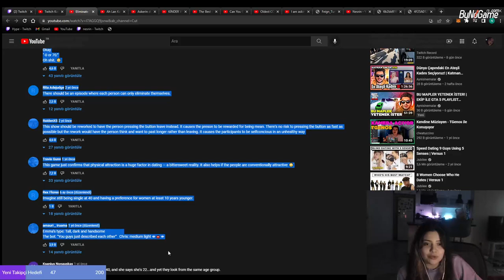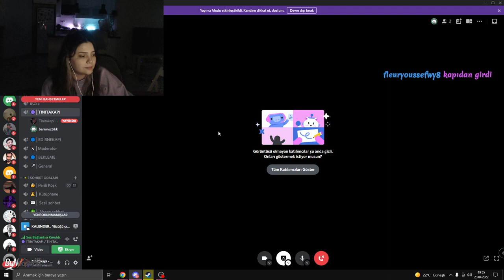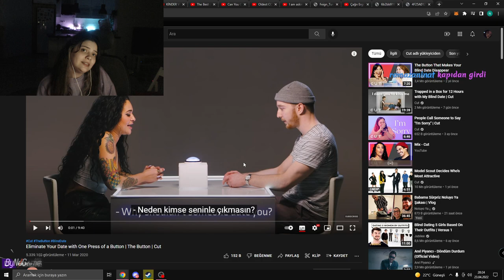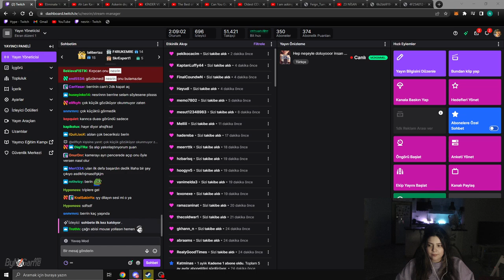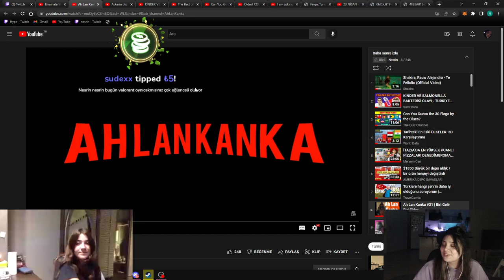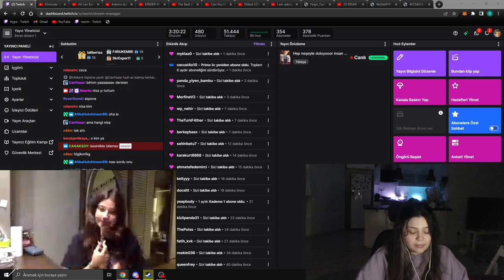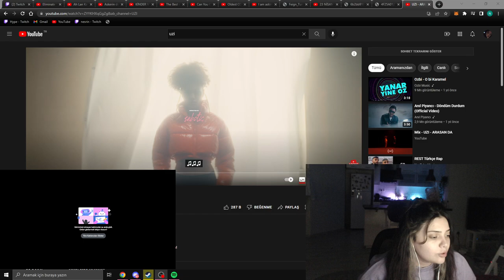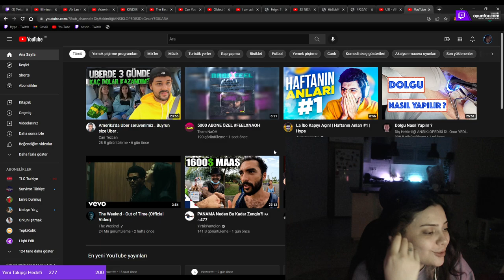NESRİN | BERRİN'DEN MUHTEŞEM OYUNCULUK PERFORMANSI! | BERRİN İLE 23 NİSAN ÖZEL